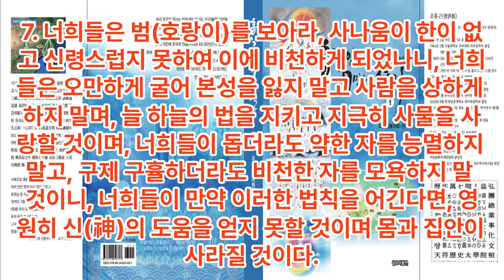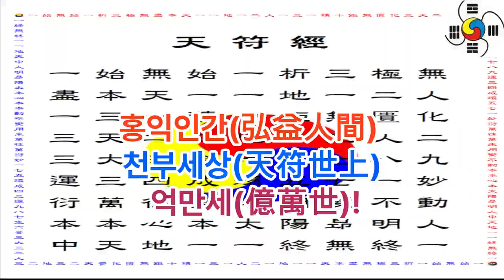단군왕검(檀君王儉) 천범(天範) 8조 - 여덟 가지 하늘의 법- 하늘이 무너져도 솟아날 구멍이 있다 짚신도 작이 있다 열 손가락 깨물어 안 아픈 손가락 없다 등 서기전2333년경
1 공학사
2 법학사(상고대 법제도 고찰 목적겸) *법무사
3 중어중문학사( 한문 역사기록 왜곡.곡해 등 오류 정리 목적)
4 언론학사(미디어영상학=방송학 : 역사문화 컨텐츠 영상화 목적)
5 인문학사(영어영문학 - 언어와 문자의 역사 연구 목적)
6 국어국문학 전공 (언어와 문자의 역사 연구  및 문화컨텐츠 개발 목적)
7 역사 평생 전공 (한중일 역사 및 세계사 정립 목적)

*저서
1. 마고할미로부터 7만년 (2015 글로벌컨텐츠 출판)
 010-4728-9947 문자로 남겨주세요!
2. 홍익인간 7만년 역사 (원고1,800쪽- 책 600쪽 7권분량, 출판준비중)
3.천부경과 음양오행 등 역 원리 이해 (천부경 인간완성 신과의 대화로 빛나다, 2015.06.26. 편저자: 김영수, 천부경 음양오행 역 원리 저자: 천산태백, 인간완성 저자: 김영국)
4. 천지자연의 소리 글, 가림토 (강의중)

1. 홍익인간(弘益人間) 천부(天符)의 역사는 마고성(麻姑城:파미르고원)의 마고(麻姑)시대인 서기전70378년 계해년(癸亥年)부터 시작되었음을 최초로 밝혔다.

2. 역법(曆法)이 시작된 해는 마고성(麻姑城)의 황궁씨(黃穹氏) 시대인 서기전25858년 계해년(癸亥年)임을 밝혔으며, 서기전70378년 계해년이 마고(麻姑) 기원(紀元:천부 天符)임을 밝혔다.

3. 황궁씨를 이은 나반(那般:那般尊者:獨聖者)이 한국(桓國)시대 한인씨(桓因氏) 이전의 임금이던 유인씨(有因氏)이며, 유인씨 시대에 9한족(桓族)이 이미 형성되었고, 한인씨 7대(代)가 약1,000년을 다스렸다는 것임을 밝혔으며, 9족(族)의 근거지를 명백히 밝혔다.

4. 윷놀이판의 모습이 천부경(天符經)의 무한조화순환역(無限造化循環易), 음양오행(陰陽五行), 태양태음성력(太陽太陰星曆), 단군조선의 정치행정 구조를 나타낸 것임을 밝혔으며, 하도(河圖)와 낙서(洛書)가 배달나라 시대의 음양오행수리역(陰陽五行數理易)이며, 태호복희 8괘역과 한역(桓易:윷놀이판의 역)이 지구의 자전(自轉)과 공전(公轉)을 기반으로 한 역(易)임을 밝혔다.

5. 천제(天帝), 천황(天皇:天王), 천군(天君), 천공(天公), 천후(天侯), 천백(天伯), 천자(天子), 천남(天男)의 위계질서를 최초로 밝히고, 천제자(天帝子)와 천자(天子)의 차이점을 최초로 밝혔으며, 태호복희씨(太皞伏羲氏)가 일반 천자(天子)가 아니라 한웅 천왕의 아들로서 천지인(天地人) 삼신(三神)에게 제(祭)를 올리는 권한을 가진 제사장인 천군(天君)임을 밝혔다.

6. 아리랑(阿里嶺) 민요의 원천이 되는 최초의 역사적 사실이 서기전2333년 10월 3일 조선을 건국하기 이전에 있었던 당요(唐堯)의 전란(戰亂)으로 인하여 단군왕검(檀君王儉)께서 동북의 아사달로 이동한 과정임을 밝혔으며, 단군조선의 군후국(君侯國)의 위치와 시기에 따른 요동(遼東), 요서(遼西), 요수(遼水)의 위치를 상세히 밝혔다.

7. 고대중국의 천자로 불리는 요순우(堯舜禹)와 하은주(夏殷周)의 연대기를 상세히 밝히고, 요순우와 고대일본의 신무왕(神武王)이 단군조선으로부터 독립을 시도한 반역자(反逆者)이면서 제후인 천자(天子)임을 밝혔다.

8. 우비(禹碑:우 치수기념 부루공덕 비)의 비문을 국내 최초로 역사적 해석을 하였으며, 우비는 서기전2267년 이후 우(禹)가 치수에 성공한 후 치수법(治水法)을 전수해 준 단군조선 태자부루의 공덕을 새겨 남악(南嶽) 형산(衡山)에 세운 것임을 밝혔다.

9. 일본 국조신(國祖神)인 천조대신(天照大神)의 사당인 이세신궁(伊勢神宮)에 소장된 원시한글 축문을 국내 최초로 완벽 해독하고, 요하유로 기록된 천조대신이 단군조선 두지주(豆只州) 예읍(濊邑)의 추장(酋長)의 후손임을 밝혔다.

10. 明刀錢 등에 새겨진 문자를 단군조선 문자로서 최초로 해독한 학자 허대동 선생(저서 고조선문자)의 가림토(加臨土)의 연구에 검증차 참여하여 첨수도(尖首刀), 명도전이 단군조선의 화폐로서 그 위에 새겨진 문자가 단군조선의 상형 및 표음 문자임을 밝혔으며, 가림토는 원래 배달나라의 상형(象形)문자이자 표음(表音)문자인 상음(象音)문자에서 정선한 글자임을 밝혔다. 그 외 다수.